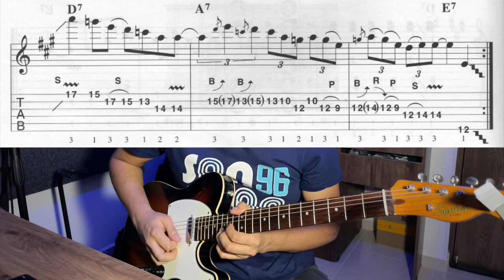03 Around the bend - Progressive Blues Guitar Solos by Peter Gelling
Este solo hace un uso extensivo de Bends y Slides. Se toca principalmente sobre 2 formas de la pentatonica menor.

This solo makes extensive use of bends, as wel as slides. It is played mainly on 2 forms of the minor pentatonic.

Si deseas apoyar económicamente mi trabajo puedes hacerlo a travez de PayPal en el siguiente enlace:

GRACIAS!